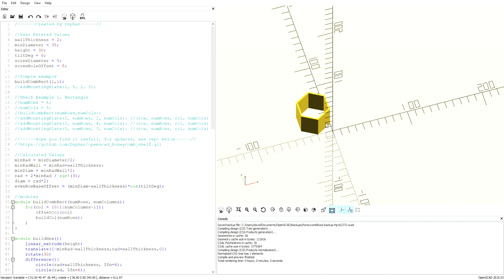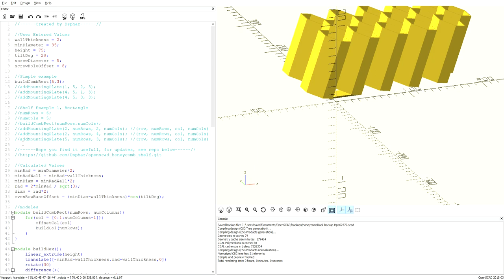Fully Customizable 3D-Printed Honeycomb Rack (OpenSCAD)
I needed a tilting honeycomb rack for my airbrush paint. Nothing worked right, so I made my own OpenSCAD model.

With this model you can...
-define how many rows and columns
-define the opening size
-define the height
-define the angle of tilt
-define the wall width
-place mounting brackets on any honeycomb you would like
-adjust the screw hole in the mounting brackets

I plan to use this same file to make several different racks: one for my airbrush pain, one for my wife's colored markers, one for my kids little collectibles, etc.

Right now it on created a rectangle honeycomb. but I may add pyramid and diamond designs in the future.